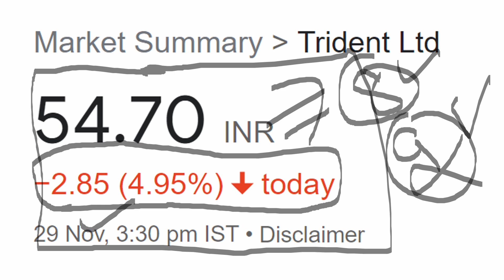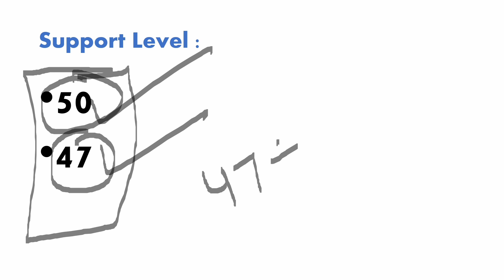TRIDENT SHARE KITNA GIREGA | TRIDENT SHARE NEWS | TRIDENT SHARE LATEST NEWS